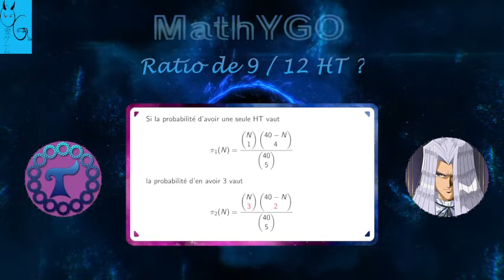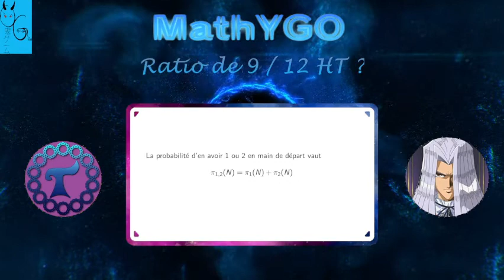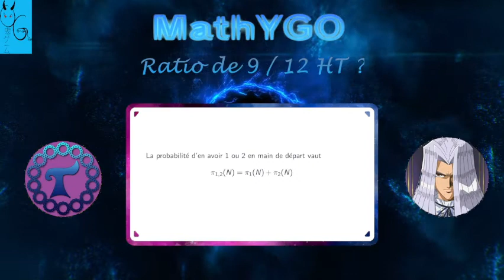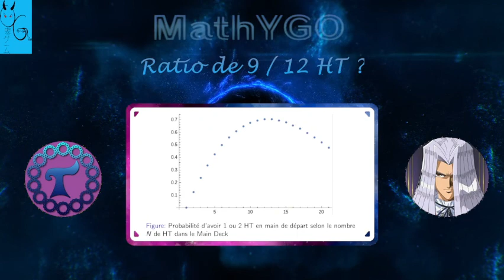[MATHYGO] EP01 - Ratio des HandTrap dans Yu-Gi-Oh! (ft Pegasus JR Crawford)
Emission expliquant des choix dans le jeu Yu-Gi-Oh ! avec des Maths !

¤--- MON KIT D'ORDI ---¤

📡 Cable Ethernet
📡 Clé Wifi
🖱️ Clavier / Souris
📺 Support Ecran
🖥️ Boitier PC
🖥️ Carte Mère
🖥️ Disque SSD Interne